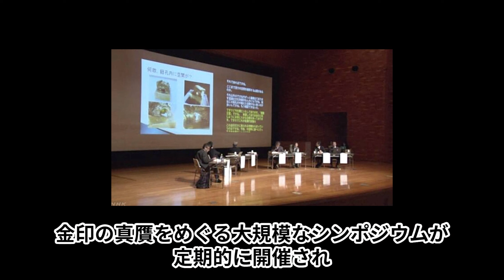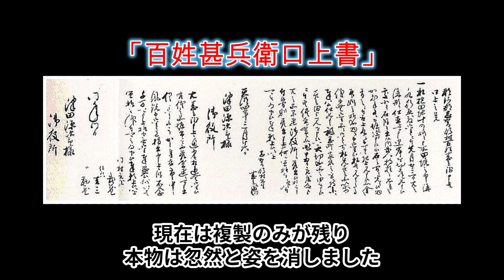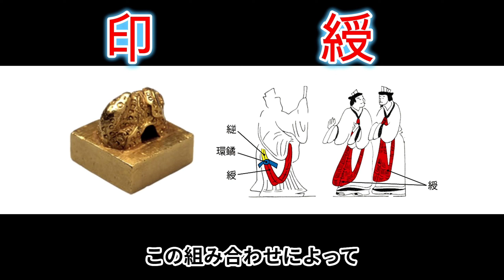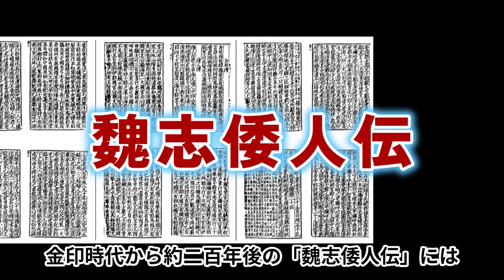「金印」真贋論争ついに決着！｜これって贋作ですよね？｜【prat1】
「金印」漢委奴国王の真贋論争を決着させるつもりで動画を制作しました。
もし、「金印」がニセモノなら「邪馬台国」時代の「倭」国々の所在他の定説がすべてひっくり返ってしまいますね。
公平な検証を心がけていますが、
間違いや勘違いなどがあるかもしれません・・
その時は優しく教えて下さいね（笑）